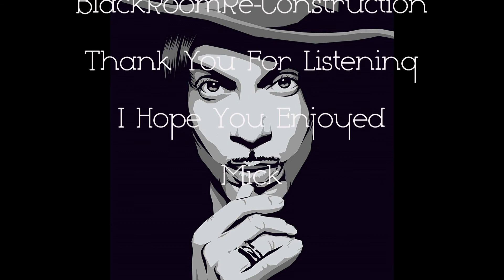Sign 'O The Times (BlackRoomRe-Construction) - Prince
A BlackRoomRe-Construction.